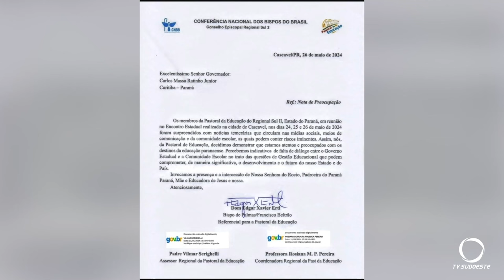Professores da Rede Estadual protestam na Capital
Segurança: APP Sindicato de Pato Branco leva 100 professores para protesto em Curitiba, a ação foi contra a terceirização das escolas.